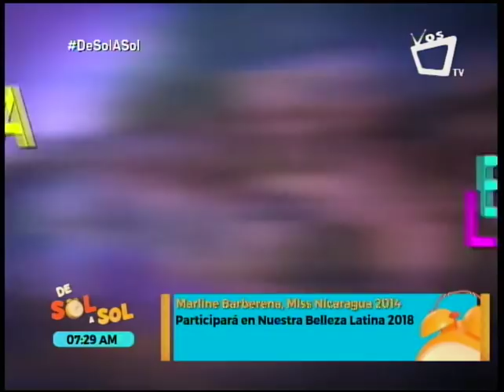Miss Nicaragua 2014 Marline Barberena en Nuestra Belleza Latina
"Me siento sumamente orgullosa de representar a mi país" cuenta Marline Barberena, Miss Nicaragua 2014, sobre su participación en  las audiciones para Nuestra Belleza Latina.